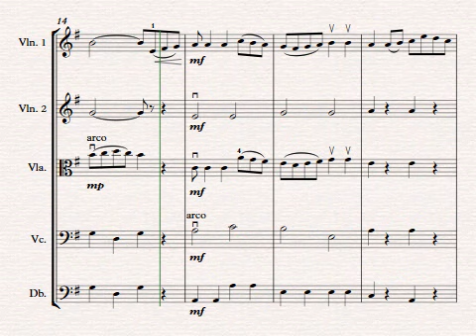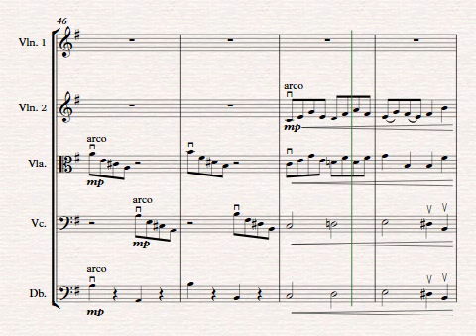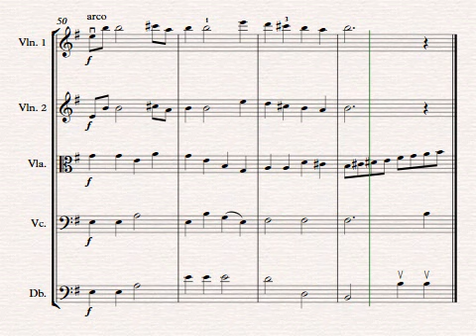A Woodland Scene composed by Neridah Oostenbroek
Inspired by a trip to UK in 2019, A Woodland Scene paints a picture of some of the wildlife and castle ruins that I encountered. Imagine the squirrels and rabbits jumping about as the opening melody unfolds and later, the deer walking over the autumn leaves. Let your imagination run wild! The meno mosso section in the middle conjures up images of ruins of castles surrounded by vast green grasses and fields. Mostly in E minor, the piece provides interest for all parts. The opening quaver figure in the 2nd violins and violas should be spiccato. There is some 4th position work for Violin 1 and cello providing a challenge for these players.

Grade 2.5-3
Duration: 3’08”
Key: E minor
Instrumentation: Vln 1, Vln 2, Vln 3, Vla, Cello, Bass

Listen to the full piece and buy sheet music online